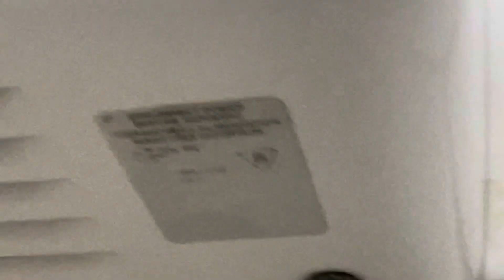World Dryer XA | Auto Mercado - El Coco | Coco, CR